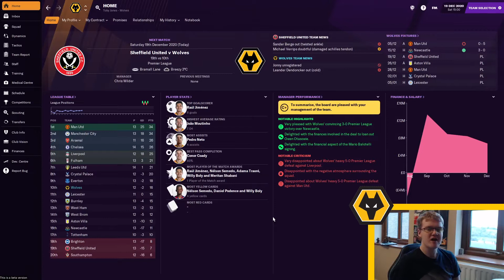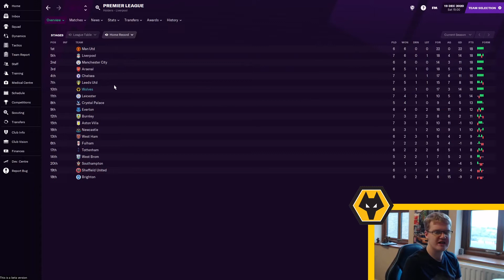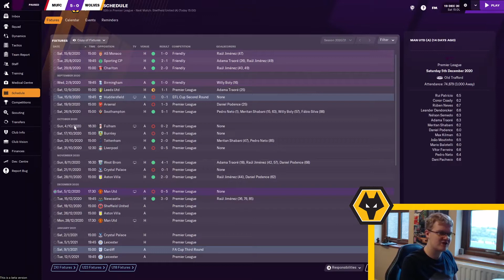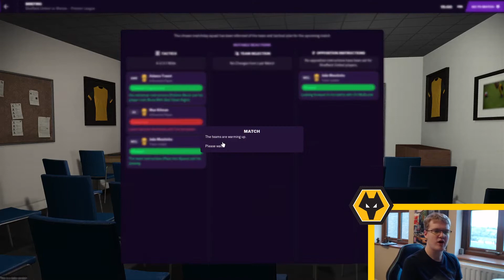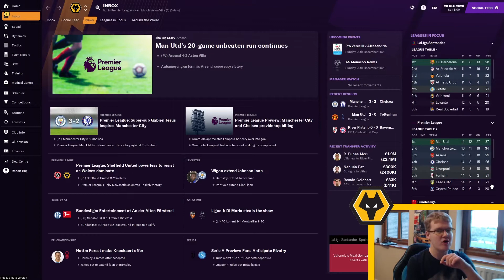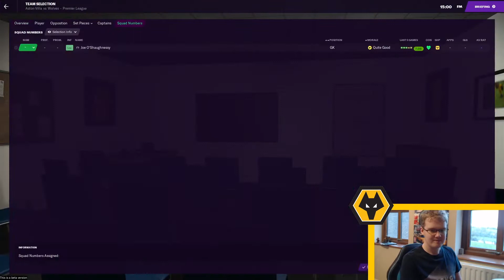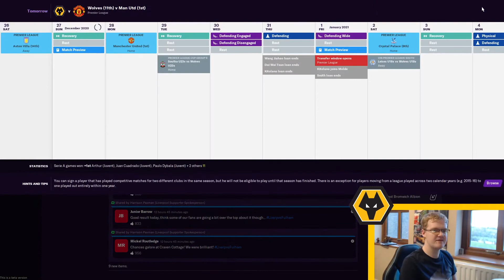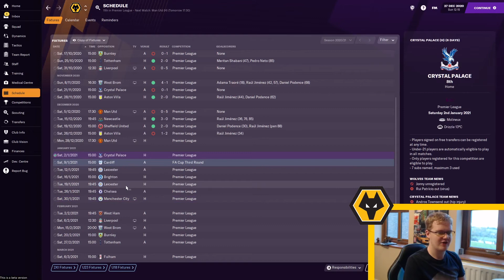LEAGUE DOUBLE OVER VILLA? | Football Manager 2021: Wolves Beta Save – Part 4 (FM21 Beta Gameplay)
Football Manager 2021 is here! In part 4 of our FM21 Wolves beta save, we play two fixtures away from home against Sheffield United and Aston Villa.